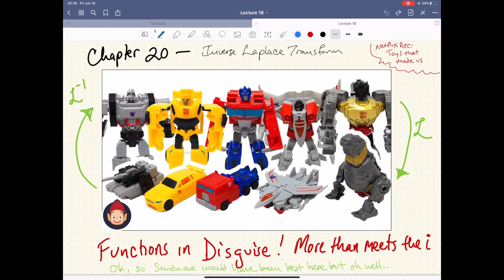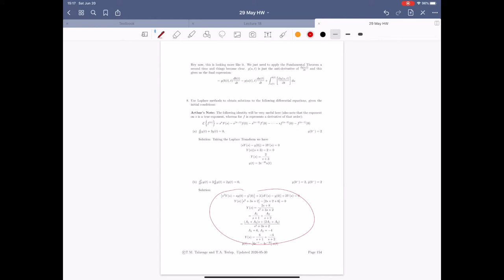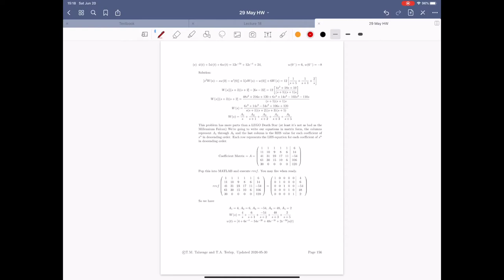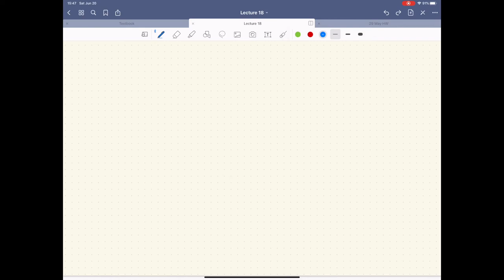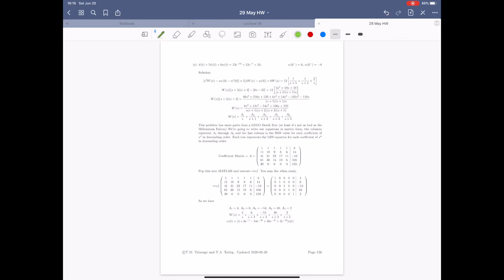Lecture 18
Purdue ECE 200002
Electrical Engineering Fundamentals II